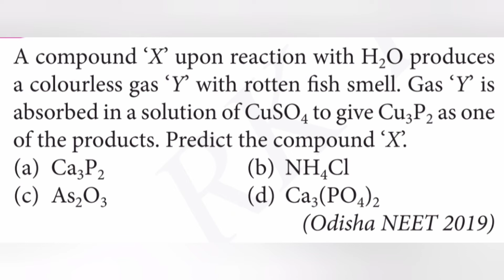A compound X upon reaction with H2O produces a colourless gas Y with rotten fish smell. Gas Y is